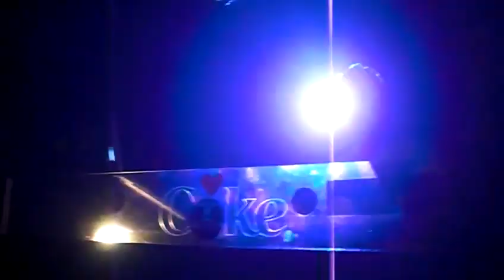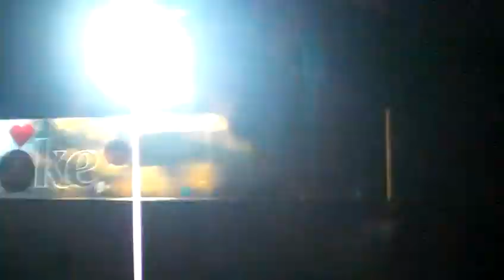Dr Double U @ Café D'Anvers Balcony Tease Your Ears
Warming up for Sniff & Dopp